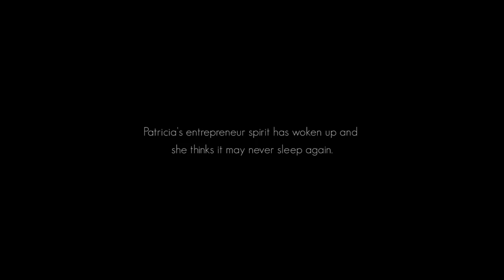Profiles of Purpose: A Business with Soul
Patricia Zoundi Yao, founder and CEO of Quickcash, tells how failure fueled her ambition, impact, and success.

In this series, meet the entrepreneurs behind the Seed Transformation Program. They are filled with passion and purpose—equally committed to growing their businesses and improving their communities, continent, and world. Their stories of struggle and success embody Stanford Seed’s mission. Watch the Profiles of Purpose series and be inspired.

Seed, the Stanford Institute for Innovation in Developing Economies, is a Stanford Graduate School of Business-led initiative that’s working to end the cycle of global poverty. By supporting established entrepreneurs as they scale their businesses and create jobs, STP—a 12-month intensive leadership program—is making an impact on companies and lives. Seed also inspires Stanford students to become globally engaged leaders through internships at STP companies and supports critical research that can lead to breakthrough solutions.